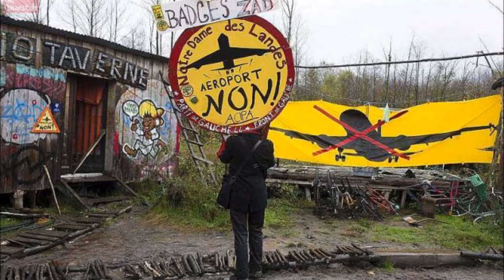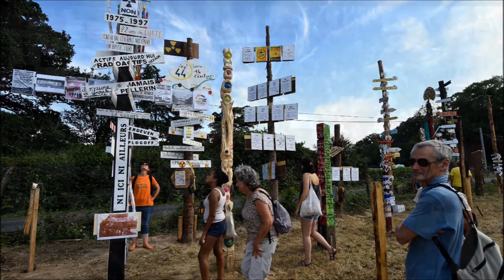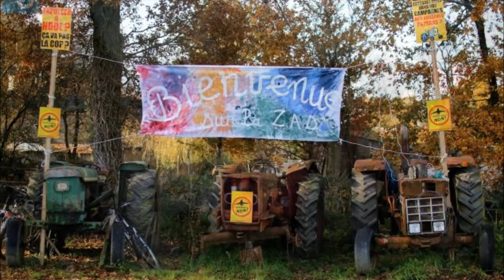Joey Starr Pose ton Gun Notre Dame des Landes Brasparts 22 avril 2018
combat de Notre Dame des Landes sur une musique de Joey Starr